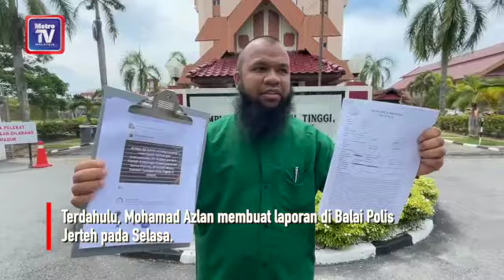Usahawan hartanah saman individu fitnahnya